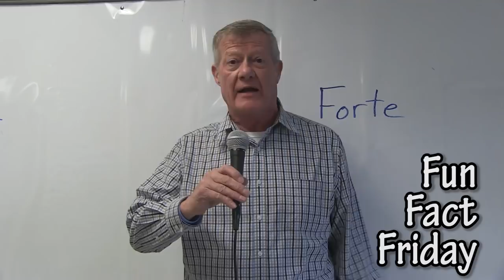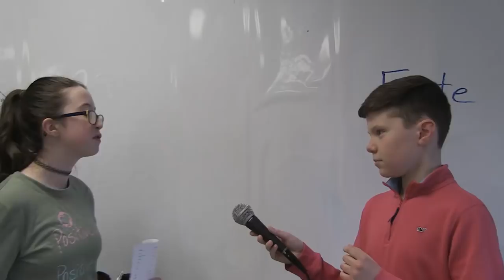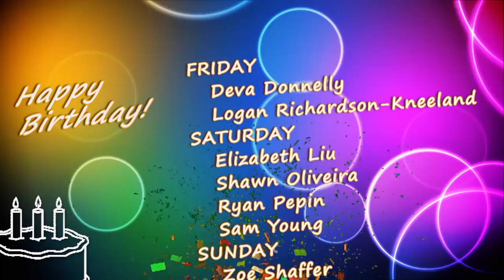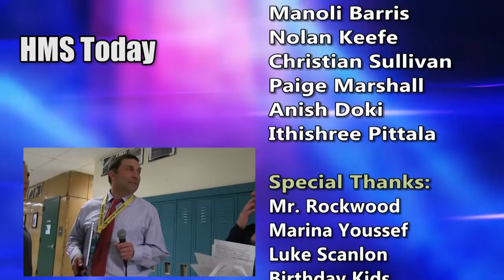HMS Today 4/6/18